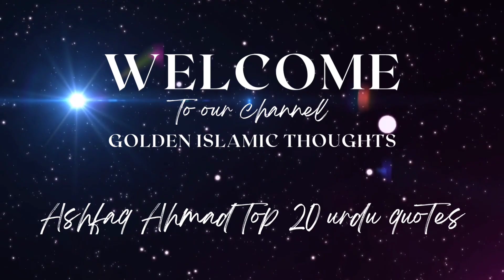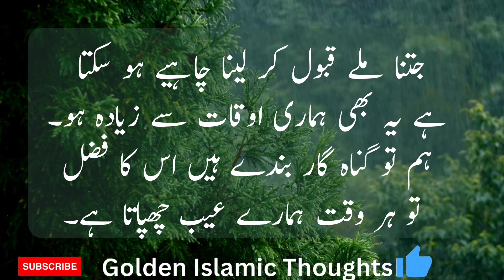Ashfaq Ahmad top 20 urdu quotes collection | ashfaq ahmed best words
Golden Islamic Thoughts is an official channel for description of positive islamic thoughts٫ islamic incidents٫ stories of islamic legends٫ wali Ullah's٫ scholars٫ best islamic stories٫ islamic motivational stories and islamic motivational shorts etc. The channel belongs from Pakistan. our aim is to show positive image of Islam in  the world.

Ashfaq Ahmed Khan (Urdu: اشفاق احمد خان; 22 August 1925 – 7 September 2004) was a writer, playwright and broadcaster from Pakistan